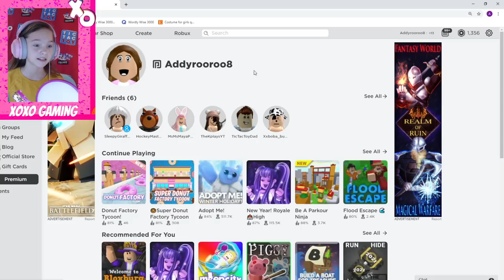Playing JAILBREAK Game in Roblox!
Let's play this super fun Jailbreak game that I found in Roblox the other day playing with some friends. You choose to be either the police or the criminal and have to complete various challenges along the way. What fun!

Be sure to join my Roblox group:  XOXO Squad (Tic Tac Toy)